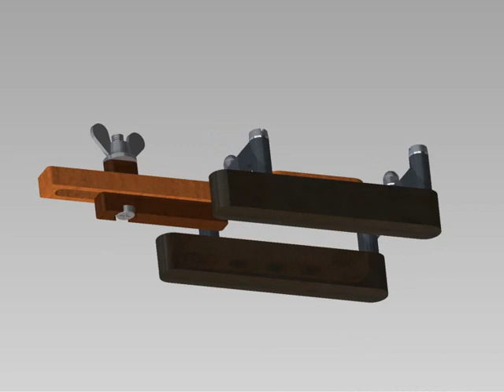Animacion 3D- Centrador para tubillones en carpintería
Un simple dispositivo para hacer agujeros centrados en el canto de la madera, con el objeto de unir dos tramos entre si mediante tarugos o tubillones.
Dispone de tres orificios guía para la broca que bien podrían ser del mismo diámetro para poner 3 tubillones a la vez, o también podría ser uno de cada medida (por ejemplo: 6mm, 8mm y 10mm) para usarlo según el espesor de la tabla a unir, claro que con medidas distintas, el dispositivo se podría usar para un tubillón cada vez.
El modelo está hecho con Autodesk Inventor e incorpora un regulador de borde para facilitar el posicionamiento con respecto al borde de la tabla.